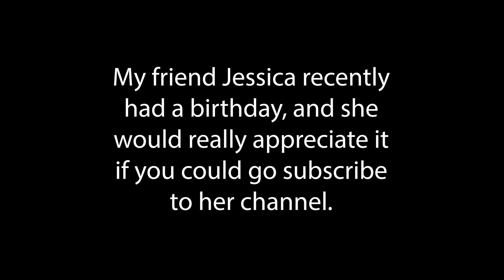A Good Man Becomes Better! | Family Home Evening #36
In this week's Family Home Evening lesson, I team up with my cousins Woody Magic and Woody Jr. to teach about the law of tithing!

Created by Jonah Angell